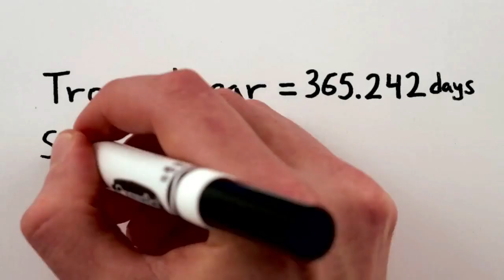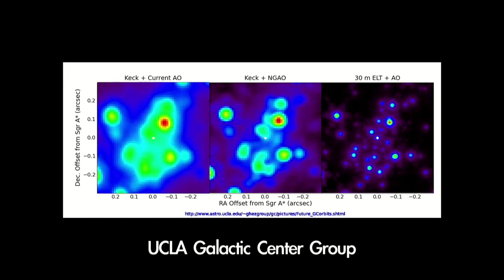Жыл дегеніміз не?.. және галактикалық супермассивті қара құрдым!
Қазір бәрі жаңа жылға дайындалуда, бірақ алдымен "жыл дегеннің өзі не?" деп сұрайықшы. Және оған Құс Жолы ортасындағы супермассивті қара құрдымның қандай қатысы бар?

Қазақшалаған "Физика және Ғарыш" арнасы
Мәтінді оқыған Алмас Заканов

2020 жылғы физика саласындағы Нобель сыйлығы қара құрдымдардың түзілуі жалпы салыстырмалылық теориясының салдары екенін ашқаны үшін Роджер Пенроузға (Roger Penrose), сондай-ақ Галактика орталығындағы супермассивті ықшам нысанды ашқаны үшін Райнхард Генцель (Reinhard Genzel) мен Андреа Гэз ханымға (Andrea Ghez) берілді.

Қара құрдым – гравитациялық тартылысының күштілігі сонша, одан жарық жылдамдығымен қозғалатын нысандардың өзі, соның ішінде жарық кванттары да шығып кете алмайтын кеңістік-уақыттағы облыс. Қара құрдымның барлығы жалпы салыстырмалылық теориясы теңдеулерінен шығады, мұны алғаш 1915 жылы-ақ Карл Шварцшильд көрсеткен.

Алайда тек 1965 жылы Роджер Пенроуз қара құрдымның түзілуі ғұмыры біткен жұлдыздың гравитациялық коллапсының нәтижесі екенін нақты дәлелдей алды. Пенроуздың еңбегі — ЖСТ-дағы сингулярлық мәселесі, қара құрдымдарды зерттеу және астрофизика салаларындағы ең іргелі жұмыстың бірі.

Райнхард Генцель мен Андреа Гэз 1990-шы жылдары Құс Жолының орталығына жақын жұлдыздарды бақылаған екі астрономдар тобын басқарды. Чилидегі Еуропа Оңтүстік обсерваториясы мен Гавайдағы Кек обсерваториясында тәуелсіз жұмыс істеген ғалымдар біздің галактиканың ортасында айналасындағы барлық нысандардың траекториясына әсер ететін аса ауыр қара құрдым бар екенін көрсетті. Бұл үшін олар жұлдызаралық газ бен тозаң жағдайында жұлдыздар орбитасын аса дәл өлшейтін әдістер ойлап таба алды.

БІЗДІҢ АРНАДА ҚАРА ҚҰРДЫМДАР ТУРАЛЫ